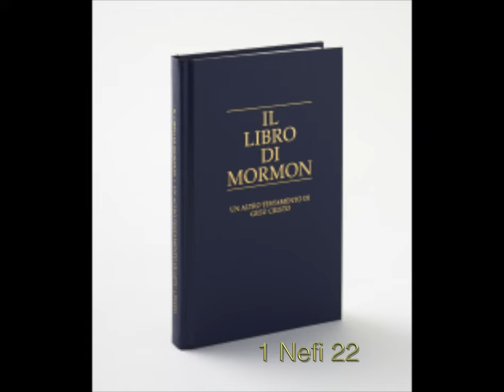1 Nefi 22, Il Libro di Mormon, un altra Testimonianza di Gesù Cristo. Ascolta le Scritture Sacre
Dalla Chiesa Di Gesù Cristo S.U.G. Canale amatoriale